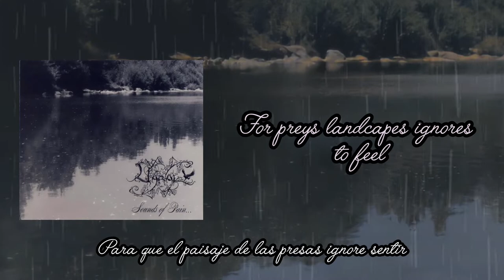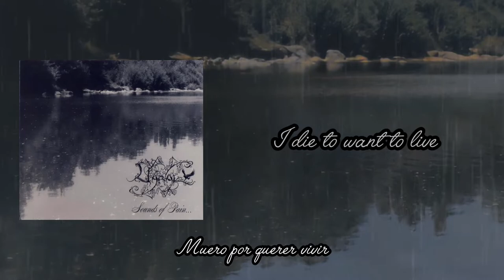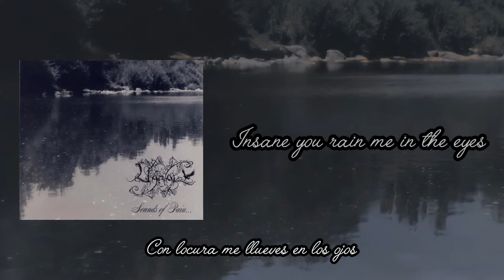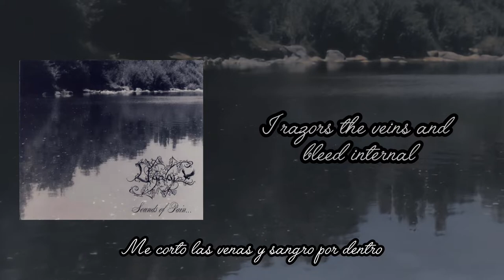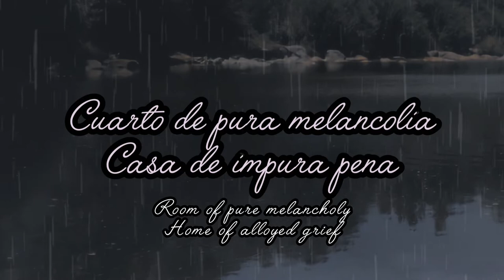Sounds Of Pain [Sub Eng/Esp] - Uaral (Sounds Of Pain 2005) Lyrics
0:00 "Ánimos"
4:02 "Inspiración"
8:31 "Amargura"
13:04 "Cuarto de pura melancolía, casa de impura pena"

"Uaral es la consecuencia lógica de la necesidad de expresión musical, plasmada en la vivencia personal, familiar y en nuestro campo chileno". Es así como Uaral autodenomina su música.

Según ellos, el nombre se debe que cuando pequeños, se perdieron en el cerro, y como en Curicó las lluvias son bastante fuertes, decidieron usar un atajo bajo un manzanal. En el camino se encontraron con un hombre anciano con una guitarra barroca, que tenía tatuado en el instrumento el nombre "Uaral". Fue iniciando una amistad entre ellos, se compartían penurias y tristezas, además de la sacrificada vida del campo. Con el tiempo, el hombre llegó a ser su mentor en la guitarra, canto y poesía, donde les enseñó a manifestar todos sus sentimientos en estos tipos de arte, hasta que finalmente murió.

La banda ha permanecido en el anonimato, y las únicas muestras de su existencia son sus discos lanzados por Octagon Music Group en Chile, y por Lost Horizon Records en el extranjero.